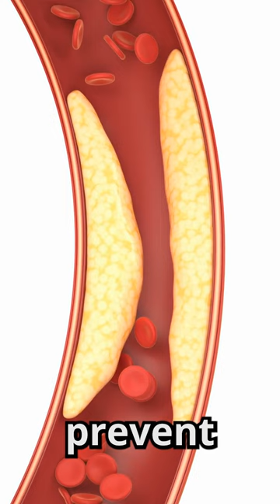Top Foods to Unclog Arteries ❤️‍🩹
Top Foods to Unclog Arteries ❤️‍🩹. These foods can help keep arteries healthy and improve overall cardiovascular health

***All content on this channel is intended for general medical education. Please talk to your healthcare provider before making any changes to the management of your health***